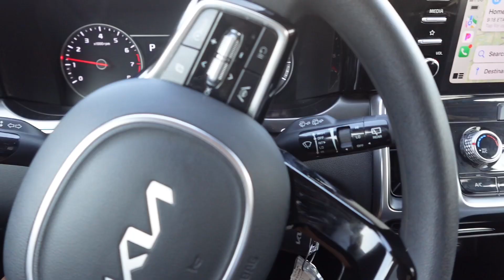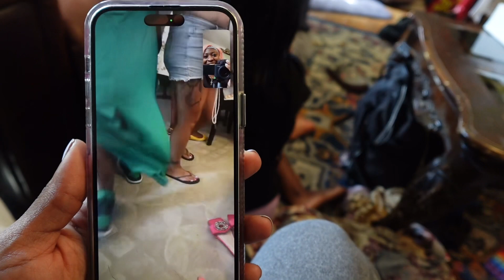VLOG : Road Trip to St.Louis For My Baby Boy Birthday | PINK HAIR & MORE !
Get ready for us to go to st. louis to celebrate my sons first birthday!